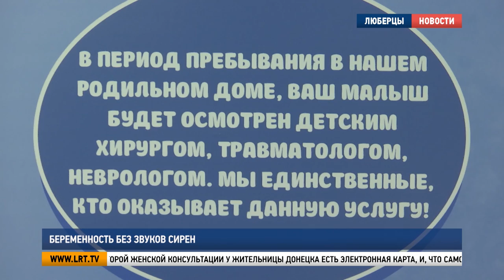Беременность без звуков сирен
Россия продолжает принимать беженцев из республик Донбасса. Переселенцы из зоны боевых действий находят пристанище и в городском округе Люберцы. Наш следующий сюжет – об истории Ольги Зубцовой, которой пришлось покинуть свой дом вместе с 7-летней дочкой и будущим ребенком, который должен родиться в середине июня.

Украинский паспорт и календарь беременности – все, что есть в руках будущей мамы. Из Донецкой области Ольга Зубцова приехала неделю назад с 7-летней дочерью. Не теряя времени, девушка обратилась за помощью к медикам – переживает за состояние еще одного ребенка, которого носит под сердцем 6-ой месяц.

Ольга Зубцова, пациентка МОЦОМД:
«Уезжать, конечно, тяжело было, потому что там и родственники и жилье свое, все свое и, конечно, ехать в никуда очень тяжело».

Но еще тяжелее жить под обстрелами. А переезд «в никуда» оказался не так страшен. Люберецкие врачи с радостью взяли Ольгу под свое крыло. Теперь состояние здоровья и мамы, и будущего ребенка – в надежных руках.

УЗИ показало, что у Ольги будет еще одна дочка. В дальнейшем пациентке Московского областного центра охраны материнства и детства предстоит тщательное обследование у узких специалистов. Кроме того, к работе готовы подключиться психологи и юристы.

Елена Патафеева, заведующая женской консультацией №2 МОЦОМД:
«В течении беременности, в благополучном, я бы сказал, течении беременности роль психолога немаловажна. А в случае Ольги она вдвойне необходима, потому что человек, который пережил достаточно серьезные события в своей жизни, это всегда откладывает какой-то отпечаток, на психо-эмоциональном фоне».

К счастью, события, которые произошли в жизни девушки, никак не отразились на состоянии малышки. Теперь во второй женской консультации у жительницы Донецка есть электронная карта, и, что самое главное, люди, готовые помочь в любую минуту.

«Чувствую себя, конечно, под защитой и настроение получше уже».